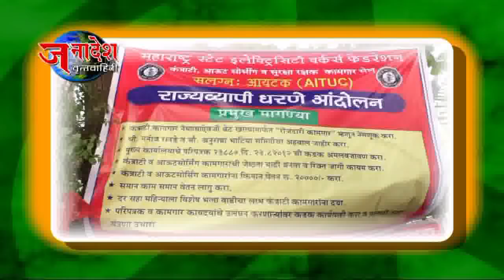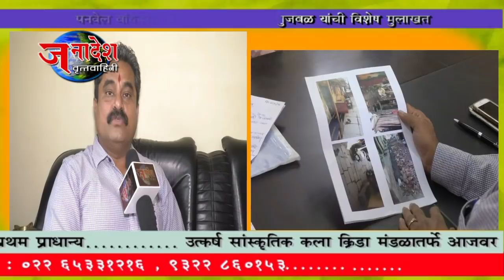NEWS 28 12 2017 PANVEL CORPORATION CHAIRMAN OF CONSTRUCTION COMMITTEE MANOJ BHUJBAL SPECIAL INTERVIE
पनवेल- पनवेल महानगरपालिका स्थापन होऊन ६ महिन्याहून अधिक कालावधी लोटला या काळात पनवेलच्या विकासाचा कार्यक्रम हाती घेण्यात आला आणि यामध्ये महत्वाची भूमिका बजावली ती बांधकाम समिती सभापती अॅड मनोज भुजबळ यांनी. त्यांच्या प्रभागासह संपूर्ण पनवेलच्या विकासासाठी त्यांनी कोणकोणत्या योजना हाती घेतल्या या बाबत त्यांच्याशी जनादेश वृत्तवाहिनीने बातचीत केली आहे.